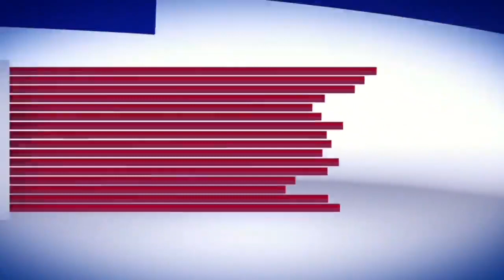Watch : News Bulletin | Urdu Khabar-Nama | News Insider 24x7#MorningHeadlines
Watch : News Bulletin | Urdu Khabar-Nama | News Insider 24x7